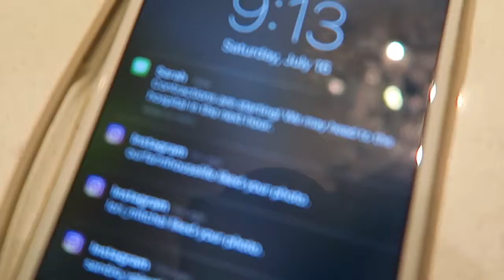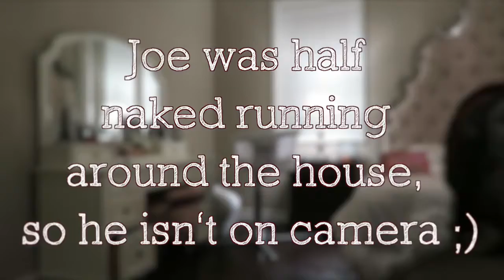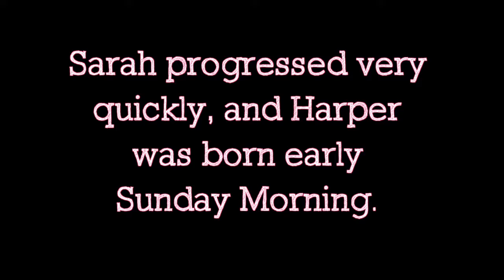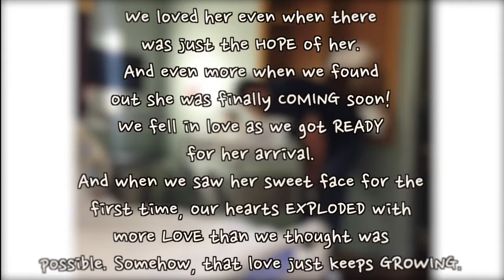The Night She Went into Labor Our Adoption Journey